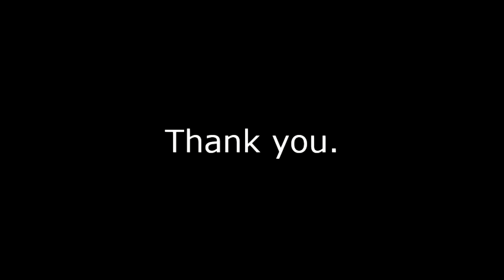Hakkoda Iou-dake B.C. May 18,2022